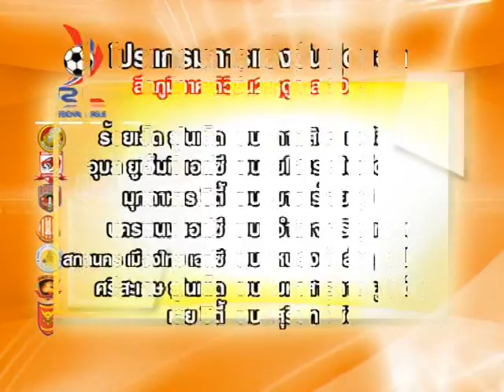ความพร้อมอุดรธานีเอฟซี 17-5-56